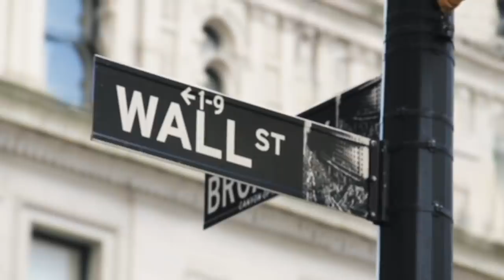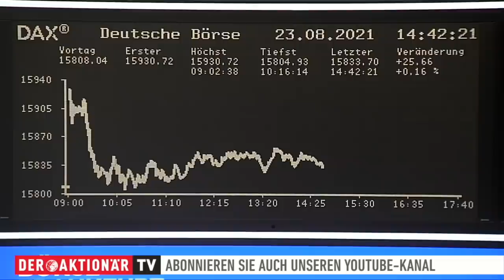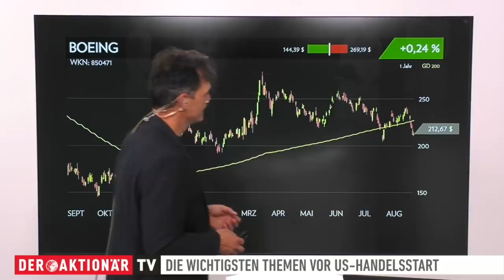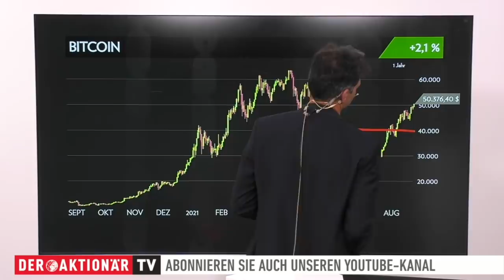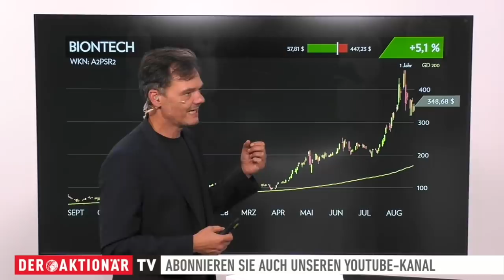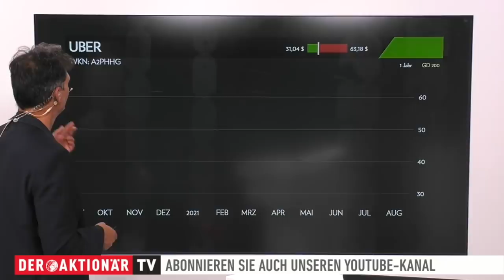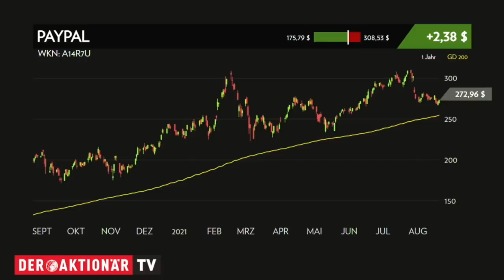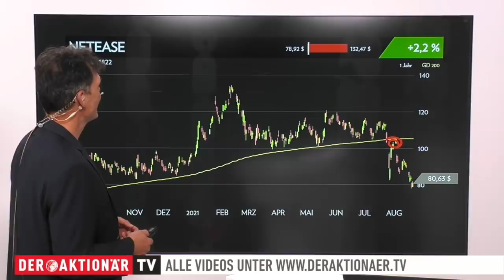Opening Bell: Boeing, Bitcoin, Coinbase, BioNTech, Uber, PayPal, JD.com, Netease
Vor dem Wochenende stabilisierten sich die US-Indizes. Der Dow Jones gewann 0,65 Prozent hinzu. Auch Wochensicht fuhr der amerikanische Leitindex aber dennoch ein Minus von rund einem Prozent ein.

Bei den Einzelthemen geht es heute um Boeing, Bitcoin, Coinbase, BioNTech, Uber, PayPal, JD.com und Netease.

Patrick DeWayne, Korrespondent an der Börse Frankfurt, gibt außerdem einen Überblick, was die Märkte bewegt.

Dir gefällt die „Opening Bell“ mit Martin Weiß? Dann bewerte uns gern auf Google!